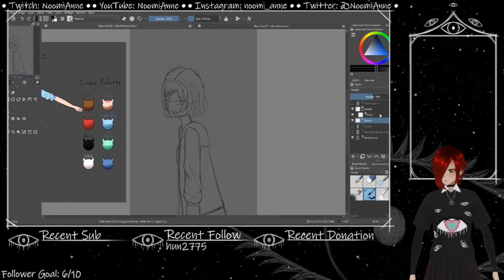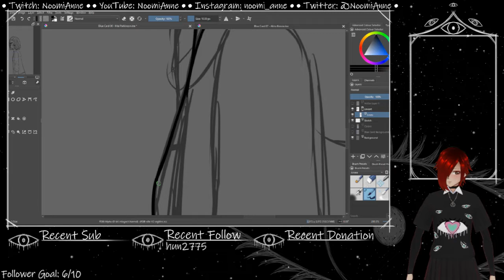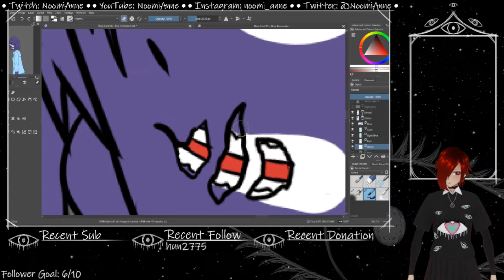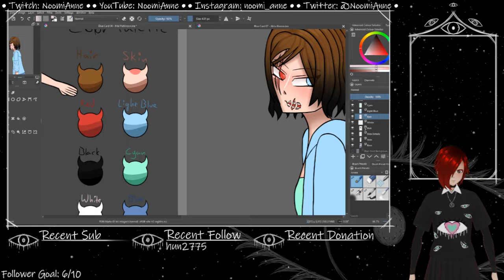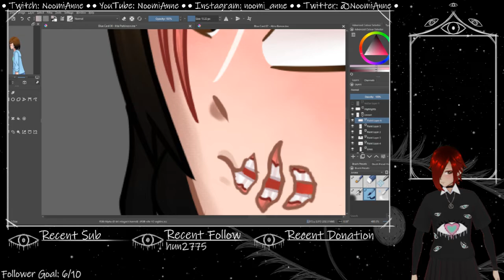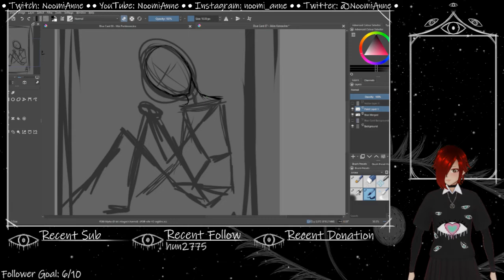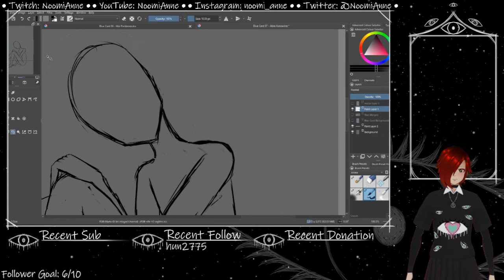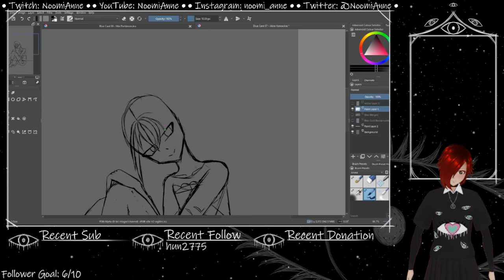Mai Parkinson - Blue Card 06 | Card Project | Speedpaint | Noomi Anne